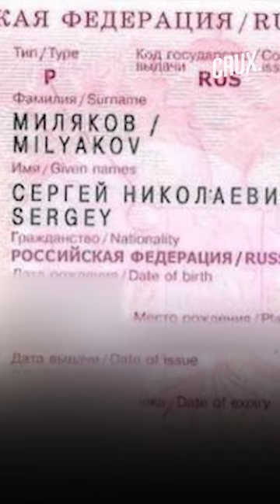Third Russian Found Dead in Odisha in Less Than Two weeks